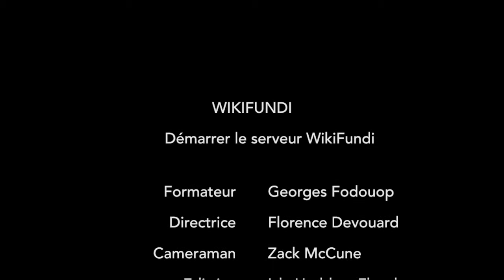WikiFundi Demo #1 : Démarrer WikiFundi sur un raspberry PI 3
Cette vidéo explique comment lancer WikiFundi (le logiciel d'édition hors ligne à Wikipedia et Vikidia) depuis un serveur raspberry PI3.  Vidéo enregistrée lors de WikiIndaba 2018 par Zack McCune et Florence Devouard avec une démonstration par Georges Fodouop.